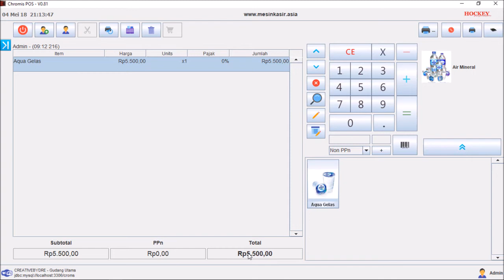panduan cara operasional mesin kasir - transaksi penjualan kasir